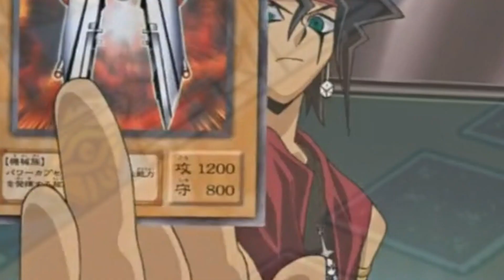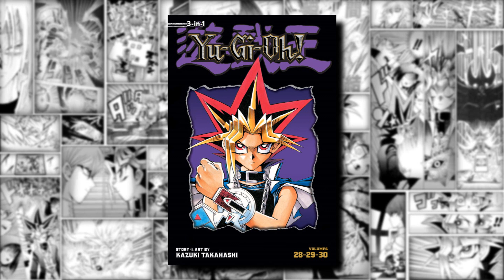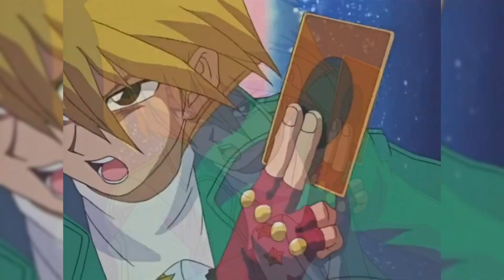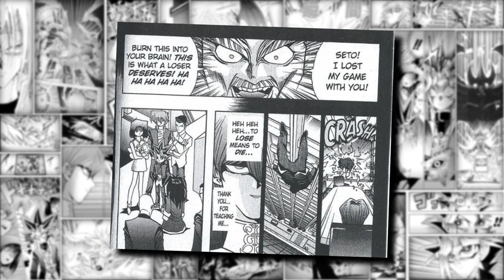5 DIFERENÇAS ENTRE O ANIME E O MANGÁ DE YU-GI-OH!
Dúvidas?